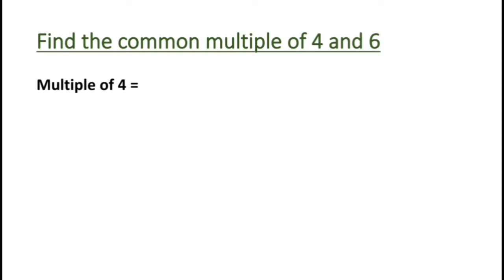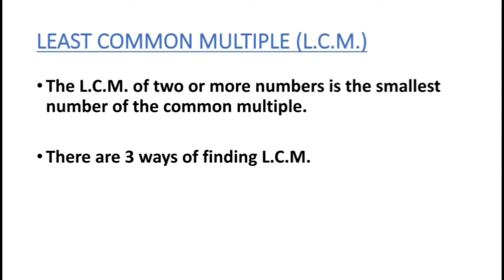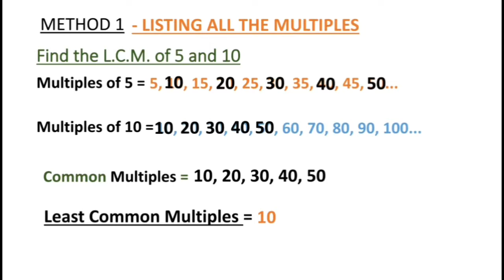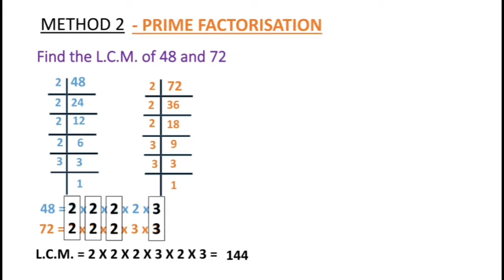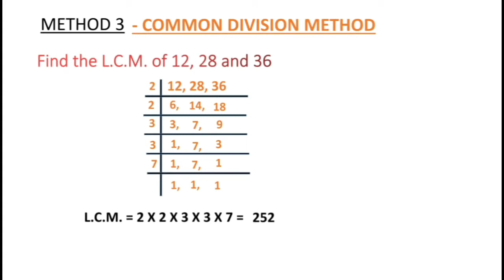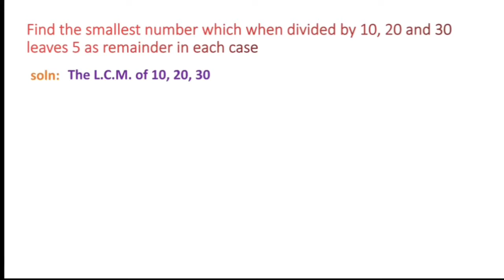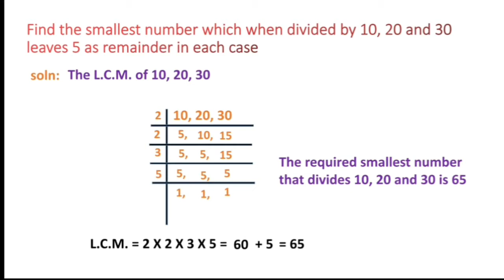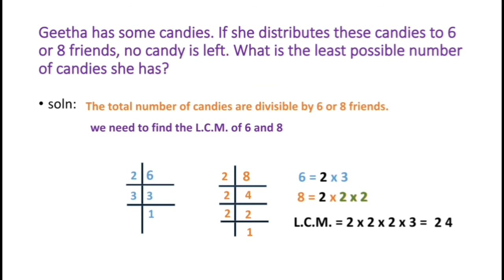Easy method of Finding L.C.M and solved problems based on it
In this video we will understand the 3 easy method of finding L.C.M. for the given numbers and how to identify the word problems on L.C.M.

follow these links to get my other math videos